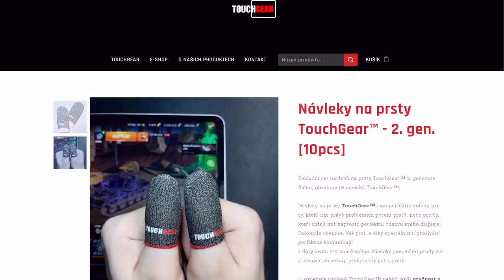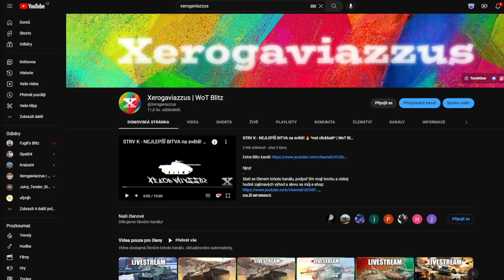Vyplatí se Super Conqueror za 900,- Kč? | WoT Blitz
Njoy!

Sponzoři iPadu:
Jiří K.
Pavel Kabát
Kuli Pikle
DRACULA
Tomáš Airy Kořistka
DiraxCz
Kloktator Broken
iTzkoblizek
Thomas Karasek
Iamkosik
agy12
Šam Pus
Henry32_2
Sun203
Pexindr
Scotom
misko torok
_EzGc
EzGc's second acc
ZaseEzgc
Lukáš Šust
Stanik34
Věrný Pes
Tomas Horacek